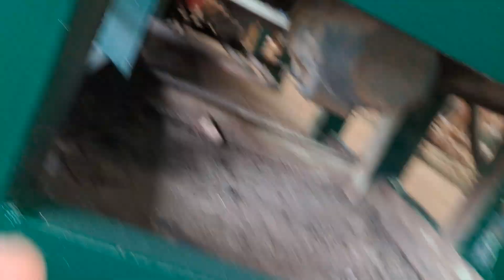karamyog Branded Fully automatic Fly ash bricks making machine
Fly ash Bricks and Blocks Making machine

 Fly Ash Bricks Making Machine in Araria
 Fly Ash Bricks Making Machine in Saharsa

Fly Ash Bricks Making Machine in Arwal                        Fly Ash Bricks Making Machine in Samastipur

Fly Ash Bricks Making Machine in Aurangabad             Fly Ash Bricks Making Machine in Saran

Fly Ash Bricks Making Machine in Kaimur                      Fly Ash Bricks Making Machine in Sitamarhi

Fly Ash Bricks Making Machine in Katihar                    Fly Ash Bricks Making Machine in Siwan

Fly Ash Bricks Making Machine in Kishanganj             Fly Ash Bricks Making Machine in Supaul

Fly Ash Bricks Making Machine in Khagaria                Fly Ash Bricks Making Machine in Sheohar

Fly Ash Bricks Making Machine in Gaya

Fly Ash Bricks Making Machine in Sheikhpura

Fly Ash Bricks Making Machine in Gopalganj

Fly Ash Bricks Making Machine in Jamui

Fly Ash Bricks Making Machine in Jehanabad

Fly Ash Bricks Making Machine in Darbhanga

Fly Ash Bricks Making Machine in Nawada

Fly Ash Bricks Making Machine in Nalanda

Fly Ash Bricks Making Machine in Patna

Fly Ash Bricks Making Machine in West Champaran

Fly Ash Bricks Making Machine in Purnia

Fly Ash Bricks Making Machine in East Champaran

Fly Ash Bricks Making Machine in Buxar

Fly Ash Bricks Making Machine in dandy

Fly Ash Bricks Making Machine in Begusarai

Fly Ash Bricks Making Machine in Bhagalpur

Fly Ash Bricks Making Machine in Bhojpur

Fly Ash Bricks Making Machine in Madhepura

Fly Ash Bricks Making Machine in Madhubani

Fly Ash Bricks Making Machine in Munger

Fly Ash Bricks Making Machine in Muzaffarpur

Fly Ash Bricks Making Machine in Rohtas

Fly Ash Bricks Making Machine in Lakhisarai

Fly Ash Bricks Making Machine in   Bhubaneswar
Fly Ash Bricks Making Machine in    Cuttack
    Rourkela
    Berhampur
   Sambalpur
    Puri
    Balasore
    Bhadrak
 Baripada
 in  Ludhiana
 in    Amritsar
 in    Jalandhar
 in    Patiala
 in    Bathinda
 in    Mohali
 in    Firozpur
 in    Batala
 in    Pathankot
 in    Moga
 in    Abohar
 in    Malerkotla
 in    Khanna
 in    Phagwara
 in    Muktsar
 in    Barnala
 in    Rajpura
 in    Hoshiarpur
 in    Kapurthala
 in    Faridkot
 in    Sunam
 in   Chandigarh
 in  Raipur
 in Bhilai
 in Bhilai
  in Durg
 in  Mahasamund
 in Dhamtari
 in  Chirmiri
  in Ambikapur
  in Raigarh
 in Rajnandgaon
 in Kanpur
 in Lucknow
 in Ghaziabad
 in Agra
 in Meerut
 in Varanasi
 in Prayagraj
  in  Bareilly
 in   Aligarh
 in  Moradabad
 in  Saharanpur
  in Gorakhpur
 in Noida
 in  Firozabad
  Fly Ash Bricks Making Machine in Jhansi
  Fly Ash Bricks Making Machine in  Muzaffarnagar
  Fly Ash Bricks Making Machine in Mathura-Vrindavan
  Fly Ash Bricks Making Machine in Budaun
  Fly Ash Bricks Making Machine in Rampur
  Fly Ash Bricks Making Machine in Shahjahanpur
  Fly Ash Bricks Making Machine in Hapur
  Fly Ash Bricks Making Machine in Ayodhya
  Fly Ash Bricks Making Machine in Etawah
  Fly Ash Bricks Making Machine in Bulandshahr
  Fly Ash Bricks Making Machine in  Sambhal
  Fly Ash Bricks Making Machine in Mirzapur
  Fly Ash Bricks Making Machine in Kasganj
  Fly Ash Bricks Making Machine in Aligarh
  Fly Ash Bricks Making Machine in Varanasi
  Fly Ash Bricks Making Machine in Akbarpur
  Fly Ash Bricks Making Machine in Basti
  Fly Ash Bricks Making Machine in Azamgarh